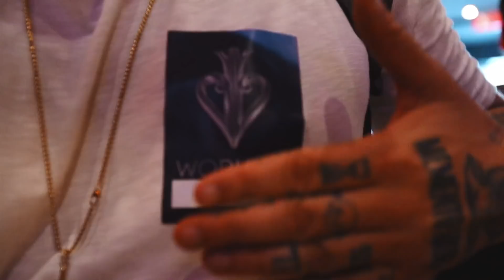David Blaine Held his Breath for 10 MINUTES!!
I got a call from David Blaine to come hang out at his show in Montreal. Was absolutely blown away by his sheer determination and drive.

IF YOU WANT TO SEND ME STUFF:
Chris Ramsay
CP 50011 BP. Galeries Des Monts
St-Sauveur, PQ
Canada
J0R 1R0